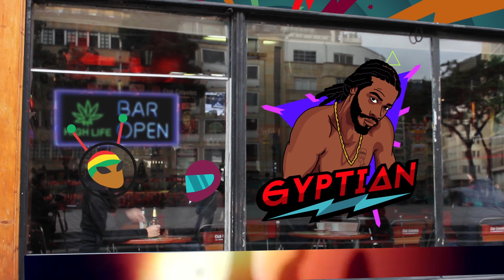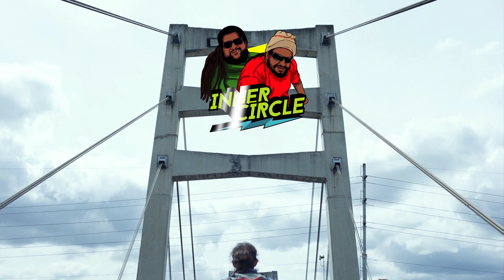Jamming Festival Line Up 2017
¡Buen día!

Jamming Festival 2017 CiudadOneLove 💚💛❤

🌴Mas de 20 Artistas en tu mejor día del año🌴

CULTURA PROFÉTICA
GONDWANA
LOS CAFRES
MORODO
ZONA GANJAH
KY-MANI MARLEY
GENTLEMAN
PANTEÓN ROCOCO
SWAN FYAHBWOY
APACHE
INNER CIRCLE
DUB INCORPORATION
ELEPHANT MAN
GYPTIAN
CHARLY BLACK
DEMARCO
RUPEE
KEVIN LYTTLE
CECILE
JAH NATTOH
LA 33
SYSTEMA SOLAR
ALI AKA MIND
RAS JAHONNAN

¡Apresúrate - Quedan Pocas Boletas!

Preventa $180.000
Precio Final $220.000
🔥Cantidades Limitadas🔥

★Aprovecha y reservalas con el 50% congelas el precio actual y en un mes das el saldo.

★Puntos de venta:
En bogotá - Casa Babylon - Calle 49 # 7-27 (pagos en efectivo y con tarjeta)
Horario de atención: de lunes a sábado de 10 am a 8 pm (jornada continua)
Reservas whatsapp 👉 (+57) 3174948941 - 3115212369
★Si estas en Bogotá o en otra ciudad, también puedes comprarlas en todos los puntos de efecty a nivel nacional y te las enviamos hasta tu casa por correo certificado, si deseas más información de esta opción escríbenos a este whatsapp 👉 (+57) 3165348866

JAMMING FESTIVAL 2017
BOGOTÁ - COLOMBIA
Fecha 18 de Junio
Lugar Centro de Eventos Autopista
Apertura de puertas 8 am
Ingreso para mayores de 14 años
Música, arte, deportes, gastronomía, sana convivencia y mucho mas viviremos en la 6ta versión del Jamming Festival.
¡No te quedes por fuera, asegura tu entrada YA!